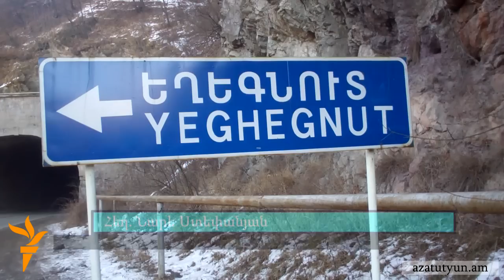Եղեգնուտում չեն կարողանում գոյատևել գյուղատնտեսությամբ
Գյուղը տարեցտարի դատարկվում է, անցած տարի գյուղից արտագնա աշխատանքի է մեկնել 150 երիտասարդ։